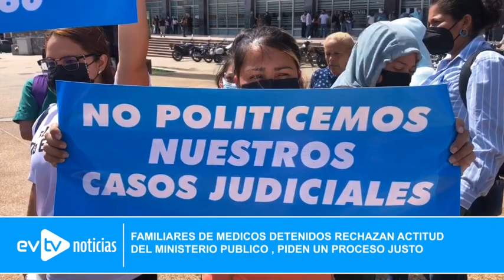FAMILIARES DE MEDICOS DETENIDOS RECHAZAN ACTITUD DEL MINISTERIO PUBLICO | 05/04/2022